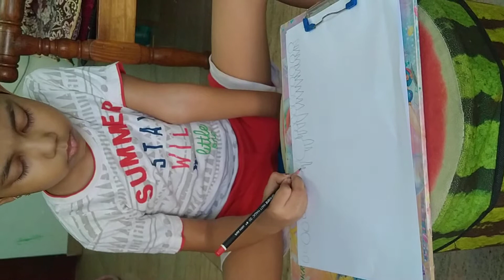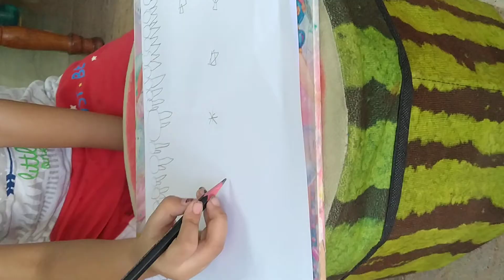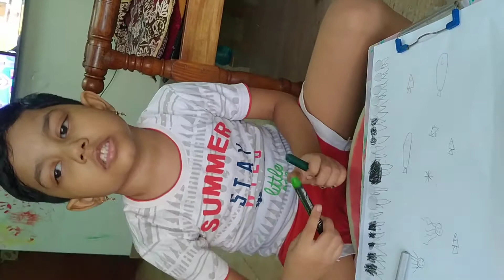Akriti's Art using Shape